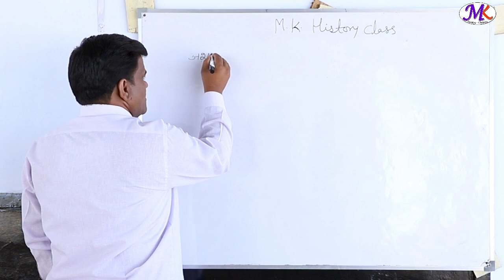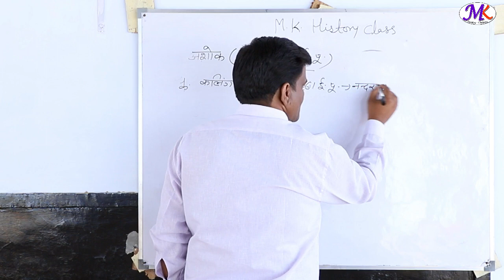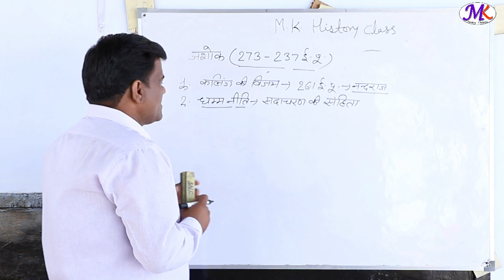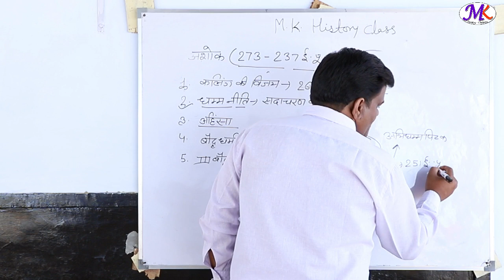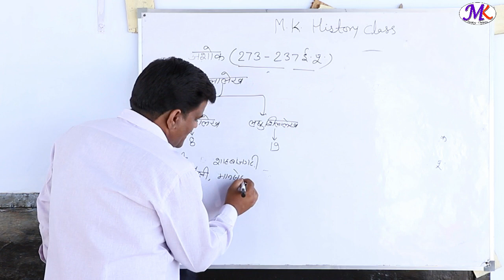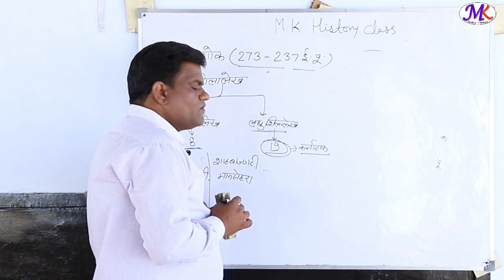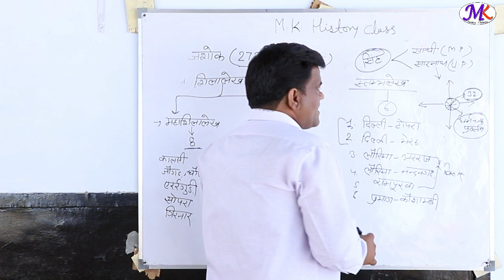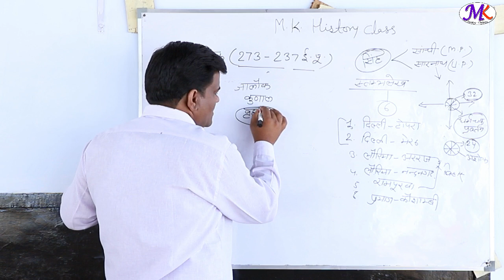Maurya samrat Ashoka/सम्राट अशोक/ MK HISTORY CLASSES/मौर्य साम्राज्य/मौर्य सम्राट अशोक/कलिंग कायुद्ध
HI
    YOUR MOST WELCOME BY MK HISTORY CLASSES
दोस्तों इस वीडियो में हिस्ट्री के इम्पोर्टेन्ट टॉपिक मौर्य  सम्राट अशोक के बारे में
समझाया है ! यह टॉपिक लगभग सभी एग्जाम में पूछा जाता है ! मौर्य काल से
संबन्धित  अन्य वीडियो की लिंक आपको नीचे  दी जा  है

MK HISTORY CLASSES